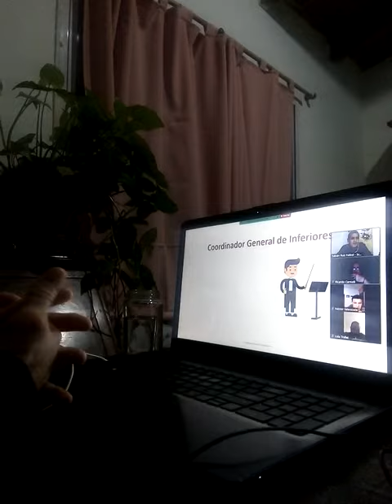Coordinación CSD Villa Azalais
Entrenadores de Córdoba